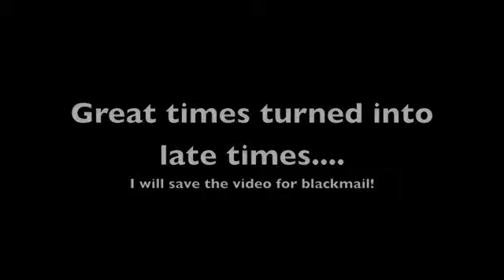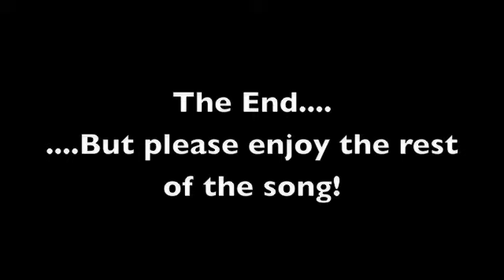Fun at Sammy's House - PARTY June 2011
Great times with great family! Thank you Uncle Tom & Tim for the great background music. Next year I will take more pictures.